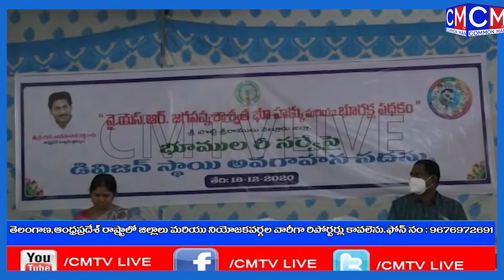భూముల రీ సర్వే పై తాసిల్దార్ లు విలేజ్ సర్వేయర్లు వీఆర్వోలకు అవగాహన కార్యక్రమం//CMTV COMMON MAN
నెల్లూరు జిల్లా గూడూరు పట్టణంలోని డి.ఎన్.ఆర్ కమ్యూనిటీ హాల్ లో ఈ నెల 21వ తేదీ నుండి జరగనున్న భూముల రీ సర్వే పై తాసిల్దార్ లు విలేజ్ సర్వేయర్లు వీఆర్వోలకు అవగాహన కార్యక్రమం అసిస్టెంట్ డైరెక్టర్ సర్వే డిపార్ట్మెంట్ హనుమాన్ ప్రసాద్ ఆధ్వర్యంలో నిర్వహించారు ముఖ్యమంత్రి వైయస్ జగన్మోహన్ రెడ్డి వీడియో కాన్ఫరెన్స్ ద్వారా అధికారులకు పలు సూచనలు తెలియజేశారు

CM_TV seeks to provide Quality and Informative Videos

CMTVTELUGU A popular news channel that offers live coverage of the latest news, breaking news and national and international news, business news, celebrity news, political events, crime news & sports updates ...

Cmtv Andhra Pradesh and Telangana states ... Popular News‌chanel ...

P E O P L E  S E A R C H  R E L A T E D  T O
cmTV
cmtv telugu news
cmtv live
cmtv youtube
Telugu News
telugu news online
live tv channels
Telugu news live
AP news
Telangana news
latest news today
Latest news updates today
latest telugu news updates